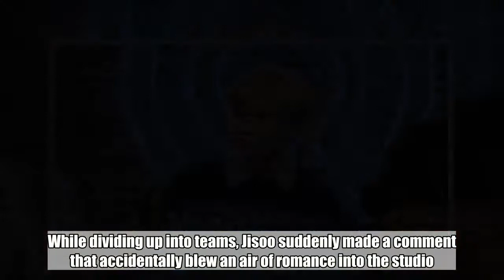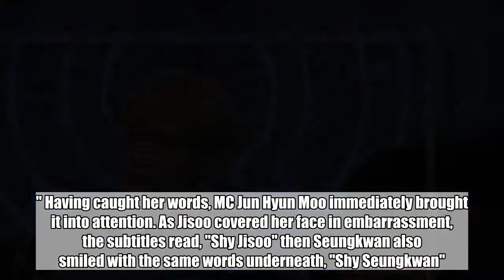Jisoo makes Seungkwan blush on 'Unexpected Q'?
Did Jisoo make Seungkwan blush?SEE ALSO: [Interview] A.C.E talk audition show experience, first impressions, dorm life without Chan, and more! On the July 14th episode of 'Unexpected Q', Black Pink's Jisoo appeared as this week's guest. While dividing up into teams, Jisoo suddenly made a comment that accidentally blew an air of romance into the studio.Â When she found out that she wasn't in the same team with Seungkwan, Jisoo softly commented, "I wanted to be with Seungkwan..." Having caught her words, MC Jun Hyun Moo immediately brought it into attention. As Jisoo covered her face in embarrassment, the subtitles read, "Shy Jisoo" then Seungkwan also smiled with the same words underneath, "Shy Seungkwan".However, Jisoo clarified shortly afterwards, "(It's because) I...want to receive the hanwoo (meat) gift set..." meaning that a good gamer like Seungkwan would be a good addition to her own team. The cast members laughed in response, and Jun Hyun Moo added, "Jisoo definitely has some motives here!"Watch the clip from the episode above!Â    SeungkwanBlack PinkJisoo